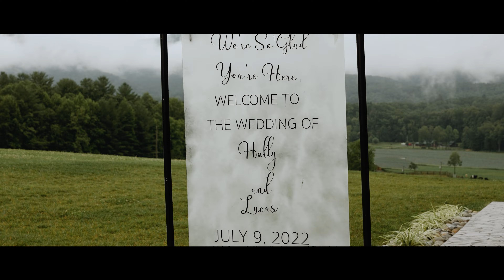Holly & Lucas Wedding Film | The Shiloh | Lowgap NC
WaterstoneFilms.com